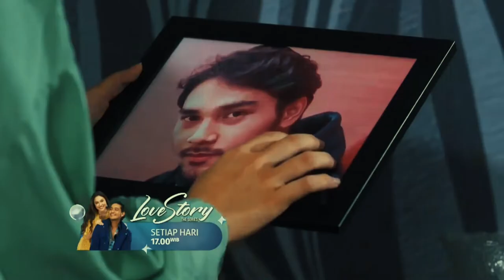Trailer Love Story The Series Hari ini Episode 748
oma risma sakit parah dan ia berkata ingin cepat-cepat bisa ketemu argadana. suasana semakin mencekam dan terlihat oma risma menghembuskan nafas terakhirnya. maudy berteriak histeris.